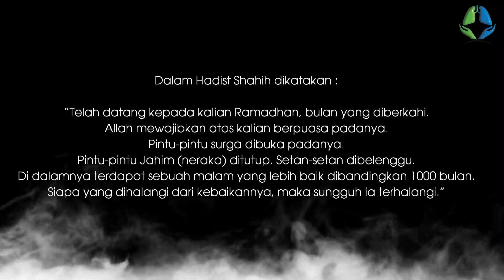Marhaban Ya Ramadhan | Rumah Sakit Khusus Paru Kabupaten Karawang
Segenap keluarga besar Rumah Sakit Khusus Paru Kabupaten Karawang mengucapkan :
"SELAMAT MENUNAIKAN IBADAH PUASA 1443H.".

Rumah Sakit Khusus Paru Kabupaten Karawang menyambut bulan suci Ramadhan 1443 H.
Doa bersama di gelar dengan khidmat dan menjadi ajang mempererat tali silaturahmi.

Tetap jaga kesehatan dan mematuhi Protokol Kesehatan. ‼️

Untuk kalian yang ingin MCU ataupun memeriksa Kesehatannya dengan layanan Paripurna dan Fasilitas yang baik yang sudah bekerjasama dengan BPJS Kesehatan dan Karawang Sehat (Syarat dan ketentuan berlaku) silahkan datang langsung ke :

Rumah Sakit Khusus Paru Karawang
Jl.Raya Jatisari No.03, Ds. Jatisari, Kec. Jatisari, Kab. Karawang - 41373

🏥 Umum | Karawang Sehat | BPJS | AdMedika
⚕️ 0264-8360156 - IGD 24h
☎️ 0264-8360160 - Senin s.d Sabtu 07.00 ~ 20.00
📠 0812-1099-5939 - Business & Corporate